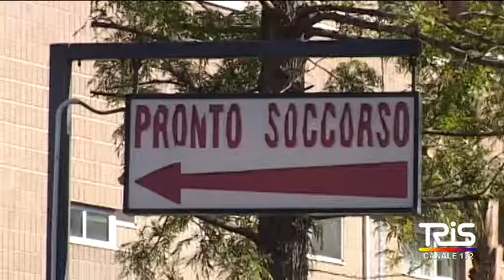Nuovo ospedale di Siracusa sarà Dea di secondo livello